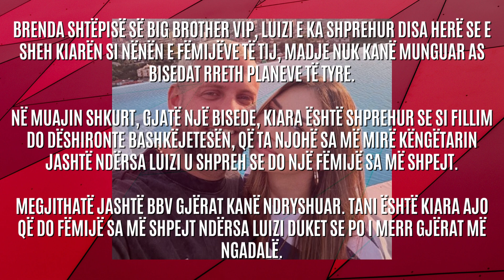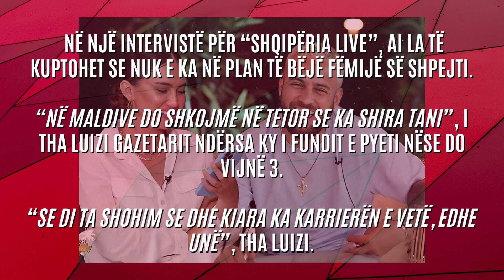Kiara në pritje për t’u bërë nënë, por Luizi çuditërisht nuk e pret aspak mirë këtë lajm -2023